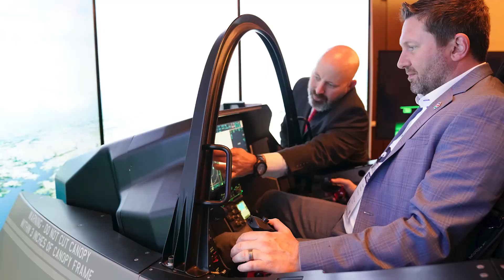TruCon23 - Thank You Sponsors